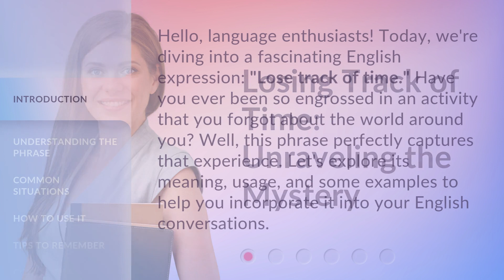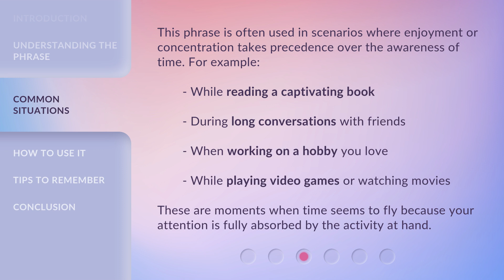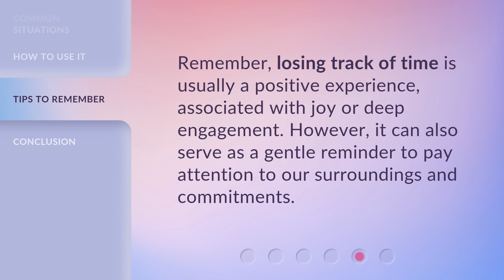Losing Track of Time: Unraveling the Mystery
00:00 • Introduction - Losing Track of Time: Unraveling the Mystery
00:34 • Understanding the Phrase
01:00 • Common Situations
01:28 • How to Use It
01:56 • Tips to Remember